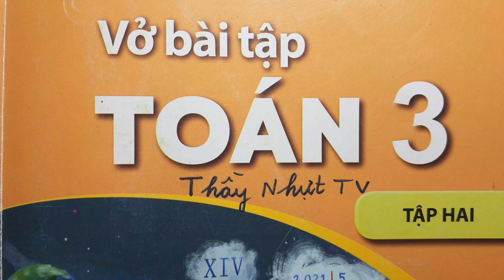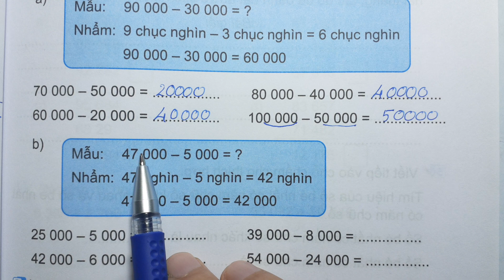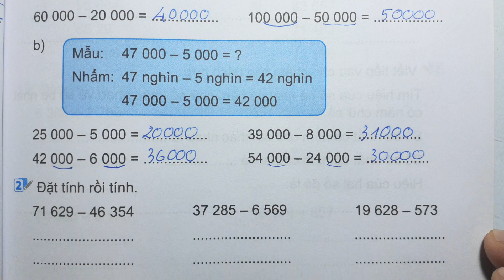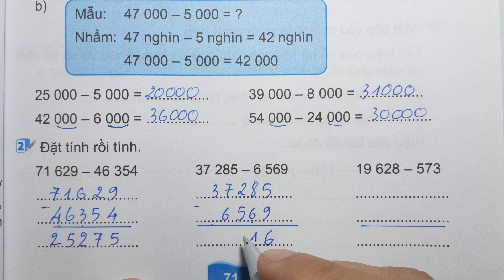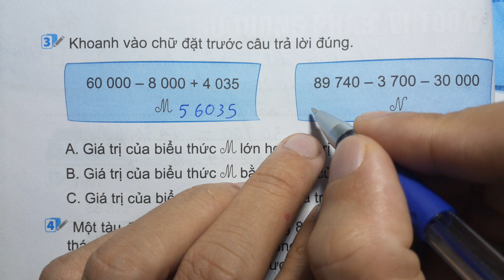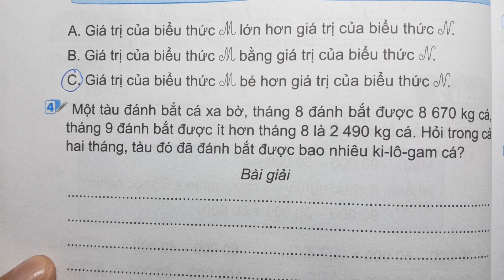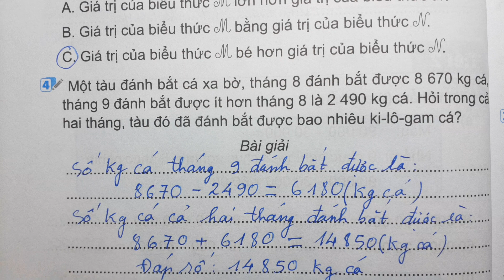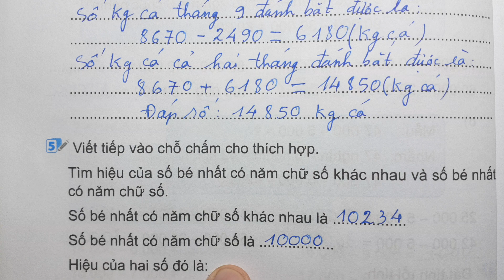TOÁN LỚP 3 KẾT NỐI TT VBT Tập 2 Bài 64 Tiết 2 - PHÉP TRỪ TRONG PHẠM VI 100 000 - Thầy Nhựt TV